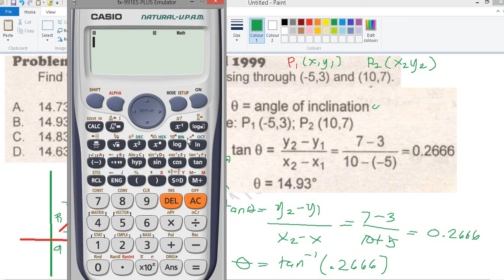R21 GIVEN 2 POINTS FIND THE ANGLE OF INCLINATION